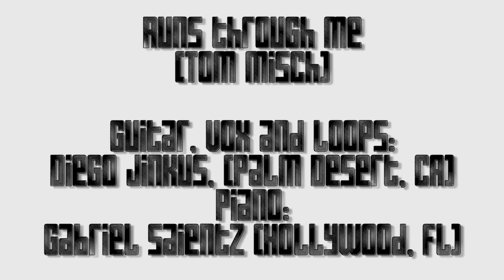Runs through me- Coast to Coast Jam- Diego Jinkus, feat Gabriel Saientz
Jamming during COVID- 19.
In the midst of our moving to our RV, I made some time to record this great song by Tom Misch, with the amazing musician, producer, multi instrumentalist, award winning composer, fellow Argentinean Gabriel Saientz, who laid those beautiful Wurli sounds from his quarantine headquarters in Hollywood, FL.

I'm taking advantage of the few days left, before I have to permanently break down my "content creation studio" and move to our RV.

Follow our story in our Vlog:
"We're going nomad"

Here’s a link for the TC Helicon Extreme:
Or this

Here's a link for my guitar:

Here's a link for the strings I use:

This is my mic: